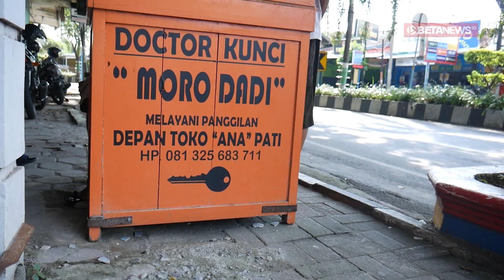Dirintis Sejak 1982, Doctor Kunci Moro Dadi Selalu Ramai Pelanggan